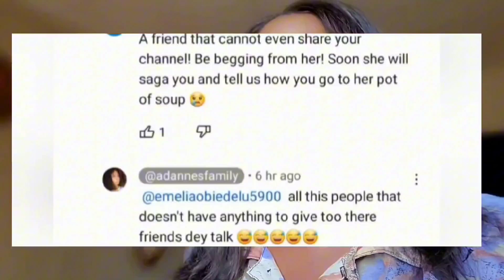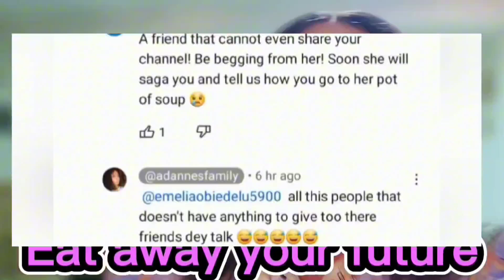Ukfamilyshow Drags adanne and Ceo multi billion for setting her up! she spilled it all ada exposed!